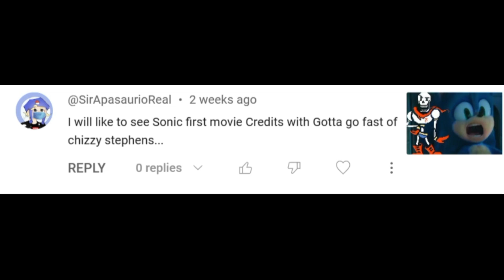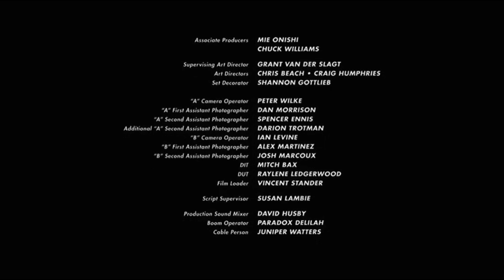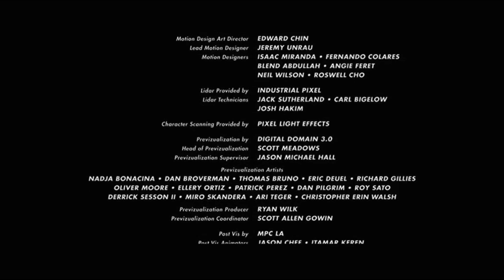I Put Chizzy Stephens' Gotta Go Fast Over Sonic the Hedgehog: End Credits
What...

A lost song from the movie has been discovered!